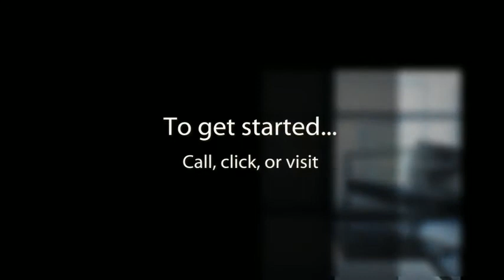Trendy New Highrise in South Loop Chicago - The Apartment People (47337)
To see this property, be sure to mention ID# 47337 to your agent!